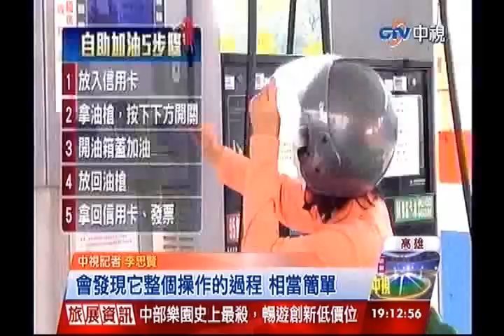中視新聞》汽油明降0.6元 95自助加油見2字頭